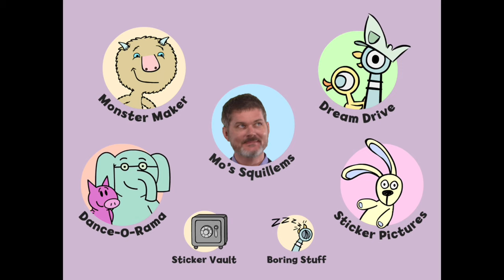Don't Let the Pigeon Take His Dream Drive! (Pigeon Presents Mo On the Go app)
Three-time Caldecott honoree Mo Willems invites you to join some of his most beloved characters in this collection of entertaining games and activities to play anytime, anywhere!

“Mo…On the Go!” lets you dance, draw, take pictures, create monsters, and even drive the bus! As you play, unlock stickers to put in your sticker vault!

COOL FEATURES

**Let the Pigeon drive the bus…in his dreams!

**Take a "Squillem"—really just a crazy scribble—and turn it into a drawing on your own, with a pal, or with Mo!

**Create a terrifying—or hilarious—monster with Leonardo, but watch out: it’s alive!

**Do the Jumbo Gumbo, the Piggie Jiggie, and tons more funky moves in Elephant and Piggie’s Dance-O-Rama!

**Snap your own pictures or use pictures from Knuffle Bunny and add stickers of all Mo’s favorite characters to them!

EVEN MORE COOL FEATURES

**Collect dozens of stickers!

**Create special hidden combo dances for Elephant and Piggie. Mo might even stop by for a dance!

**See how Leonardo and Sam react to your monster creation. Did you scare them?

**Watch as Mo demonstrates how to transform a scribble into a work of art!

**Share your masterpieces with friends or store them in your sticker vault.

**Send Knuffle Bunny postcards to loved ones.

**And whatever you do…stay away from the Mad Cow!